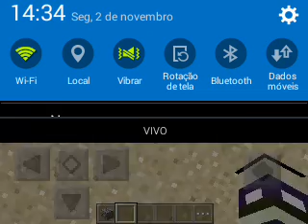Novo servidor =D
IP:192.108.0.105